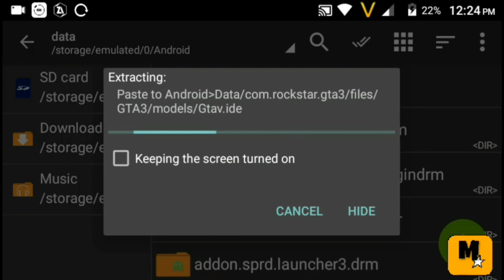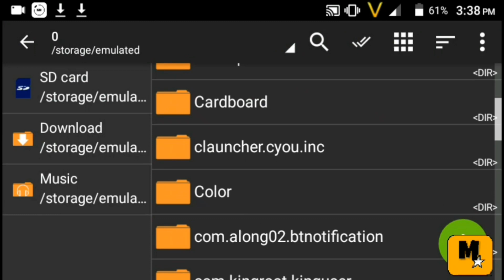GTA 5 Modpack for GTA 3 Android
Hey everyone

A new Modpack has Arrived !!!
This Modpack Contains GTA 5 vehicles, skins, vegetation, GTA radar, new textures and many more things .
This Modpack is made by me .
Follow all the steps as shown in the video to install the Modpack .

If you have any problem then please comment .